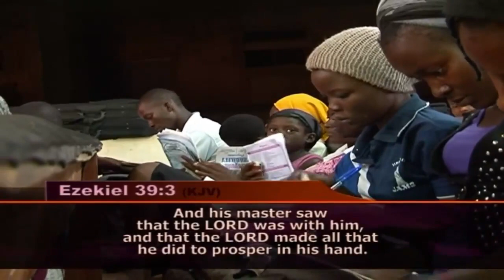FAITH FOR GREATNESS - PAS. W. F. KUMUYI